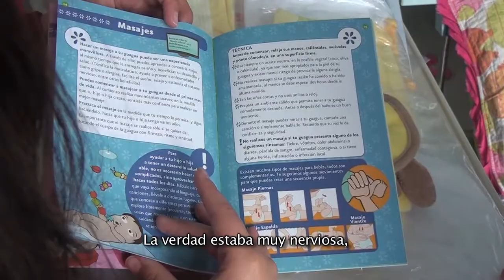Familias migrantes reciben beneficios del Programa de Apoyo al Recién Nacido, PARN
Destacan entrega de ajuares a familias migrantes, uno de los beneficios del Programa PARN del Sistema Chile Crece Contigo. Autoridades visitaron a madre boliviana y su hija recién nacida, en la maternidad del Hospital Dr. Gustavo Fricke SSVQ.